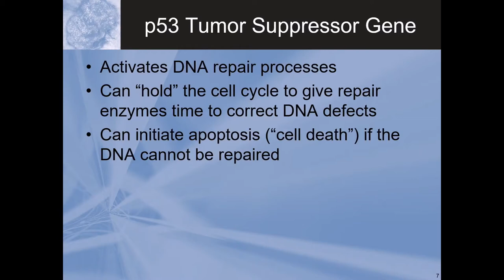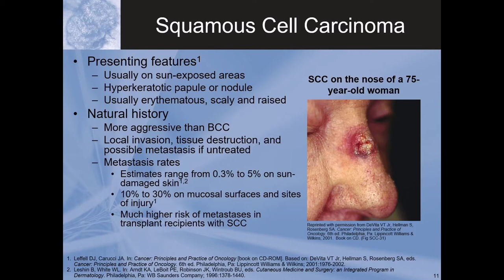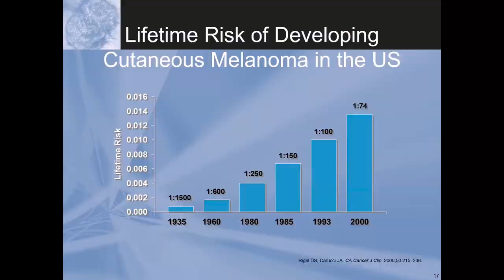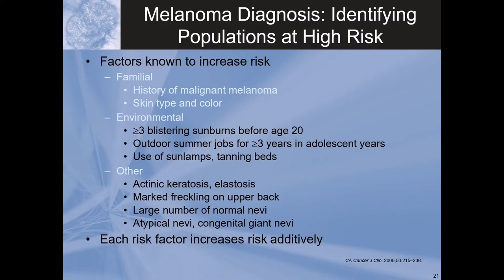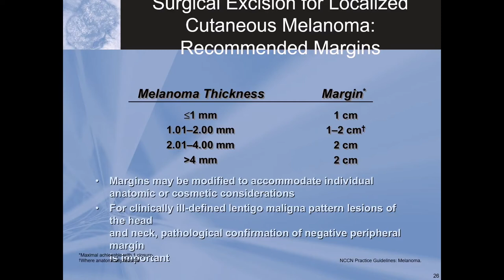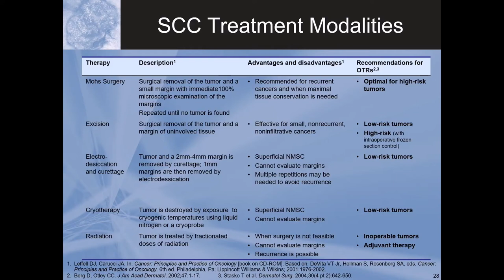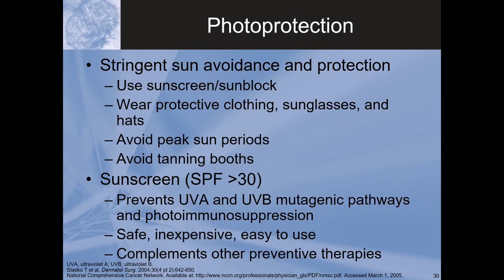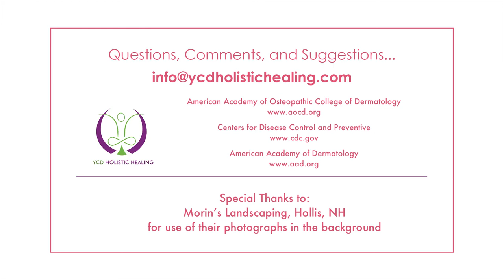Skin Cancer - What To Look For & How to Prevent it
In this Episode of The Health View, Dermatologist, Dr. Robert Posnick discusses with host Yvonne Dunetz, the different kinds of skin cancer including: What to look for,  how to protect and care for your skin in order to prevent skin cancer, treatment for skin cancer, how to do self examinations to learn what is normal and abnormal for your body, skin products that help your skin be healthy and well, how to care for babies, adolescent, adults, and aging skin, and more.

Introduction of Dr. Posnick  00:00:31
What is skin cancer  00:01:52
Melanoma  00:02:14
What causes skin cancer  00:04:07
How much vitamin D is needed  00:07:21
p53 Tumor Suppressor Gene  00:09:14
Common Types of Skin Cancer  00:10:51
Aging of the skin  00:12:20
Actinic Keratoses (AKs)  00:13:31
Squamous Cell Carcinoma  00:16:12
Basal Cell Carcinoma  00:17:45
Comparison of NMSC Types  00:19:07
Malignant Melanoma  00:21:45
Highest Mortality Rates in U.S.  00:29:19
Melanoma Diagnosis: Identifying Populations at High Risk  00:31:00
The ABCDEs of Melanoma Diagnosis  00:33:58
Morphologic Types of Melanoma  00:36:08
Staging Criteria T Stage 5-Year Survival  00:39:13
Surgical Excision for Localized Cutaneous Melanoma  00:40:16
SCC Treatment Modalities  00:41:16
Diagnosis of NMSC  00:44:52
The Role of a Plastic Surgeon  00:45:28
Classes of Dermatologists  00:46:49
SCC Treatment Modalities  00:48:14
Preventive Strategies  00:50:38
Photoprotection  00:51:19
Summary of preventive measures  00:56:31
Summary of taking skin care  00:57:39
Websites  01:01:11
Skin Self-Exam: How to Do  01:01:29
Look for the ABCDEs of Melanoma  01:01:44
01:03:35
Closing  01:03:55